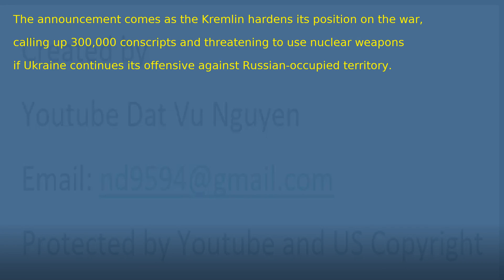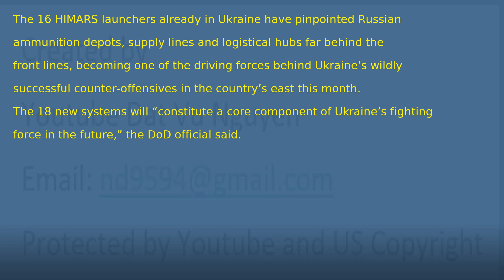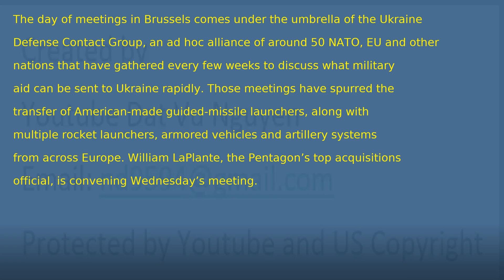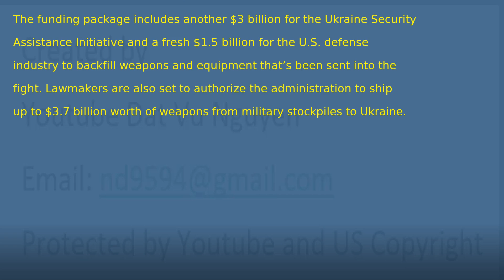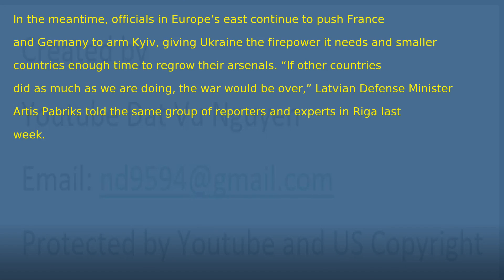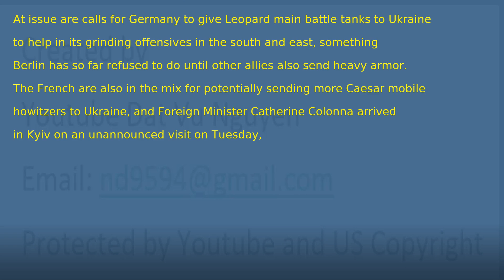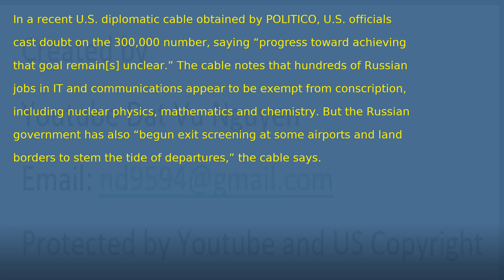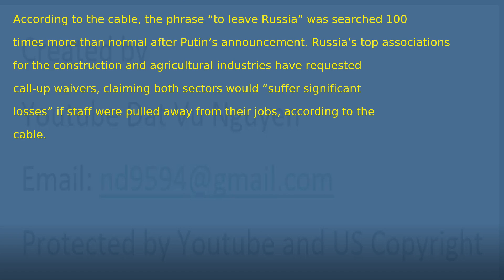US pledges to double rocket launchers for Ukraine